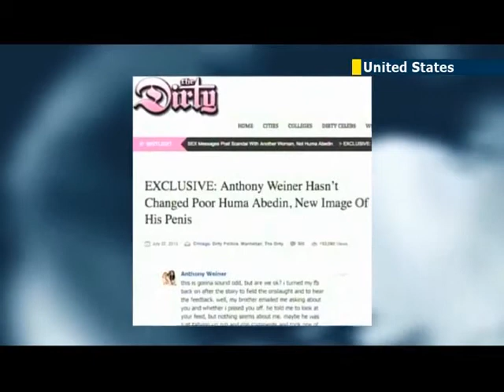Weiner bullish despite sexting scandal: only Jewish candidate to replace Bloomberg as NYC Mayor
The only major Jewish candidate to replace Michael Bloomberg as mayor of New York City is Anthony Weiner. And while the former congressman is a regional political heavy weight, he's made a habit of being in the news for all the wrong reasons.